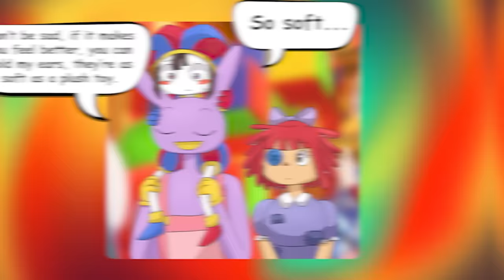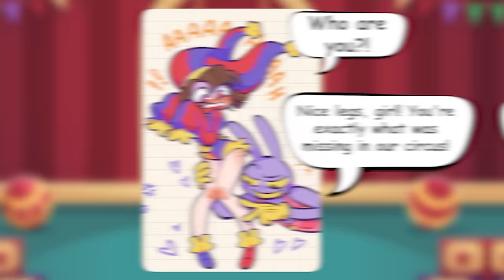Jax x Pomni Compilation ❤️ | The Amazing Digital Circus Comic | TADC